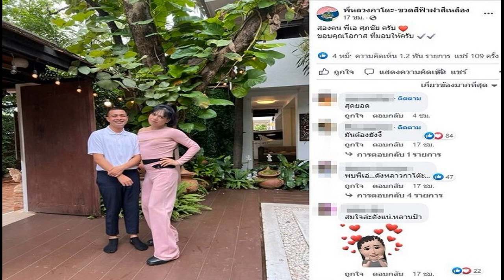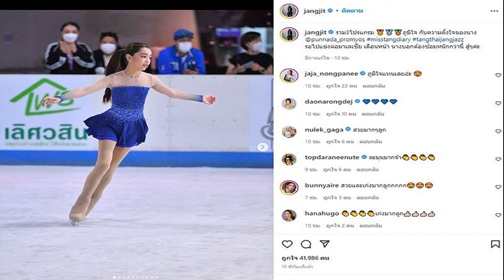'ตรีนุช' แจง นักเรียนไม่ต้องใช้ใบรับรองแพทย์ แสดงเมื่อกลับเข้าเรียน หลังติดโควิด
‘ตรีนุช’ กำชับร.ร.เฝ้าระวังโควิดระลอกใหม่ แจงไม่ต้องใช้ใบรับรองแพทย์กลับเข้าเรียน หลังติดเชื้อ ใช้ชุด ATK แสดงผลลบ หรือผลตรวจ RT-PCR แทนได้
เมื่อวันที่ 5 ก.ค.65 น.ส.ตรีนุช เทียนทอง รมว.ศึกษาธิการ (ศธ.) กล่าวว่า ขณะนี้สถานการณ์การแพร่ระบาดของโรคติดเชื้อไวรัสโคโรนา 2019 หรือโควิด-19 มีแนวโน้มจำนวนผู้ป่วยรายใหม่เพิ่มมากขึ้น และอาจจะเกิดการแพร่ระบาดของการติดเชื้อโรคโควิดระลอกใหม่ ซึ่งตนเป็นห่วงนักเรียนทุกคน โดยเฉพาะกลุ่มเด็กที่ยังไม่ได้รับการฉีดวัคซีนป้องกันโควิด-19
ที่ผ่านมาตนสั่งการให้ต้นสังกัดของสถานศึกษาในสังกัดกระทรวงศึกษาธิการ (ศธ.) ทุกแห่งกำชับสถานศึกษาทั่วประเทศให้เฝ้าระวังการแพร่ระบาดโควิด-19 ในโรงเรียน และต้องปฏิบัติอย่างต่อเนื่อง เพื่อป้องกันการแพร่ระบาดสู่นักเรียน ครู บุคลากรทางการศึกษา และผู้ปกครอง ซึ่งเราทุกคนต้องช่วยกันและตระหนักถึงความปลอดภัยของทุกคน

รมว.ศธ. กล่าวว่า ทราบว่าขณะนี้มีโรงเรียนบางแห่ง เมื่อนักเรียนติดโรคโควิด-19 รักษาตัวเองหาย และกักตัวครบตามที่กำหนดแล้ว ทางโรงเรียนขอใบรับรองแพทย์จึงจะให้นักเรียนกลับเข้าเรียนได้ตามปกติ ทำให้นักเรียนต้องเสียเงินจำนวนมาก เพื่อให้ได้ใบรับรองแพทย์มา เป็นการเพิ่มภาระค่าใช้จ่ายให้แก่นักเรียนนั้น
“การกลับเข้ามาเรียนที่โรงเรียนสามารถนำผลจากชุดทดสอบโควิด-19 หรือ Antigen test kit ที่แสดงผลผลตรวจเป็นลบ หรือไม่ติดเชื้อแล้วมาแสดงได้ หรือถ้ามีผลการตรวจ แบบ RT-PCR ก็สามารถนำมาแสดงได้ โดยไม่ต้องใช้ใบรับรองแพทย์ ให้สามารถกลับมาเรียนที่โรงเรียนได้เลย เพื่อให้เด็กได้เรียนต่อเนื่อง ไม่เกิดภาวะการเรียนรู้ถดถอย และให้เป็นกลุ่มเฝ้าระวัง ที่ต้องดูแลตามมาตรการของกระทรวงศึกษาธิการ

ขณะเดียวกันดิฉันขอความร่วมมือกับกระทรวงสาธารณสุข ฉีดวัคซีนให้แก่นักเรียน ครู และบุคลากรทางการศึกษา ที่ประสงค์จะฉีดวัคซีนป้องกันโควิด-19 อย่างทั่วถึง” น.ส.ตรีนุช กล่าว